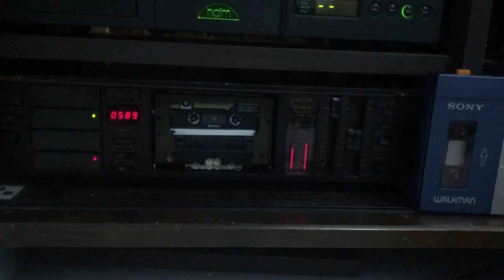Kaset - Nakamichi BX-300 : My Chemical Romance - I don’t love you